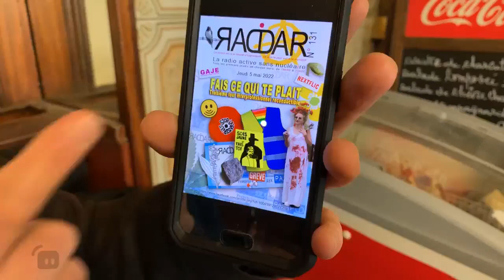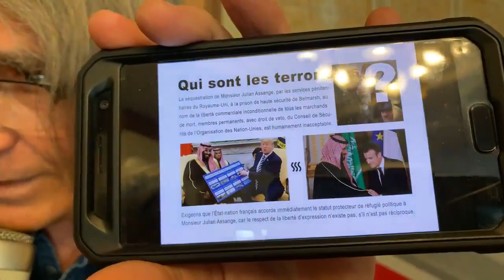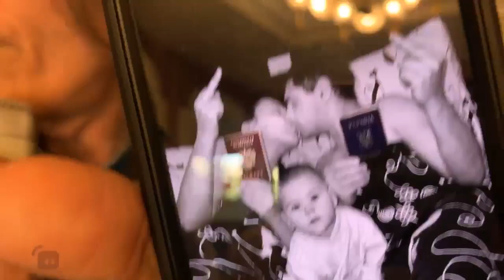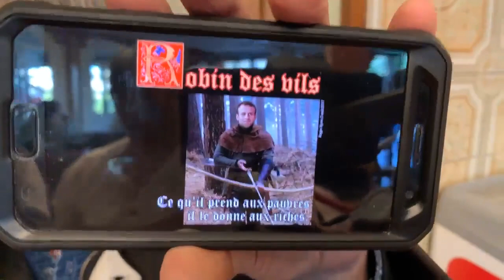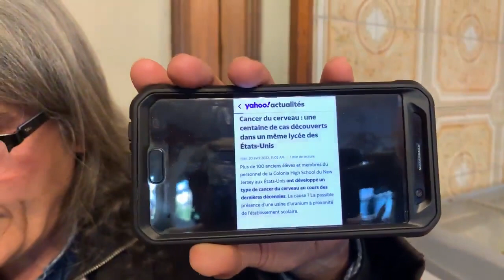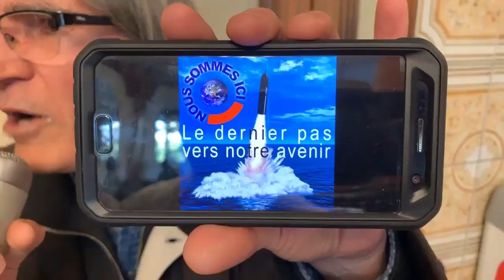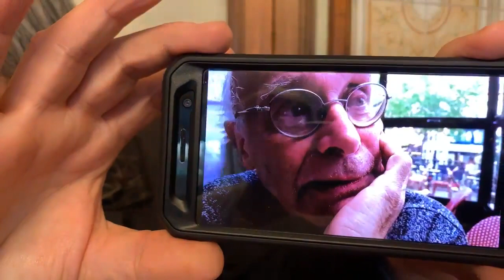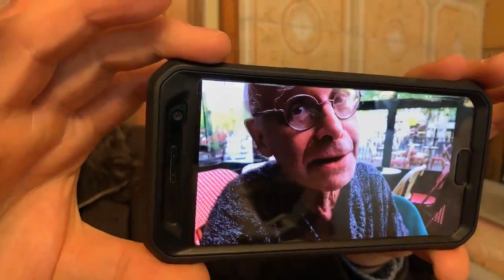Émission RADAR n° 131, du jeudi 5 mai 2022, intitulée « FAIS CE QUI TE PLAIT »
Émission RADAR n° 131, du jeudi 5 mai 2022, intitulée « FAIS CE QUI TE PLAIT », et sous-titrée « Troisième tour interprofessionnel reconductible » :